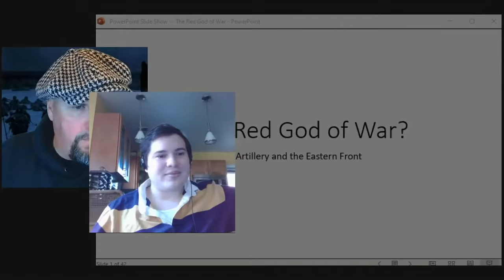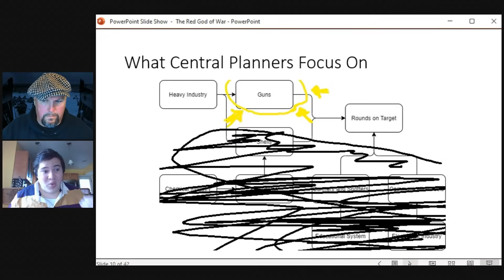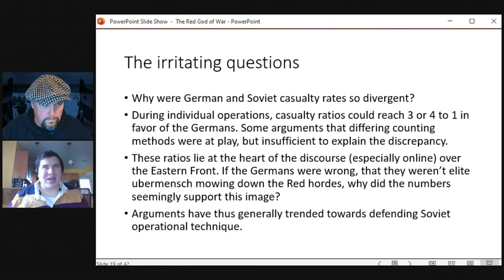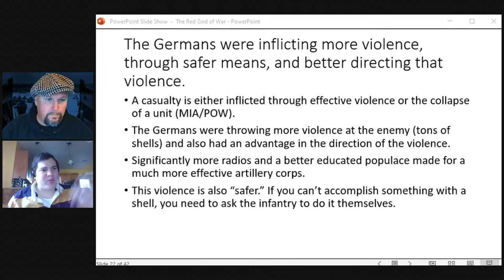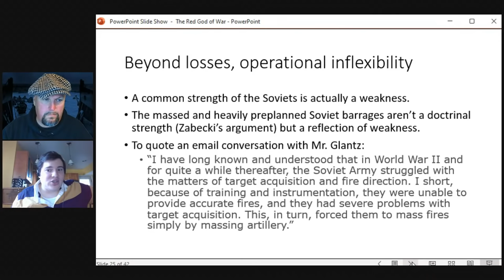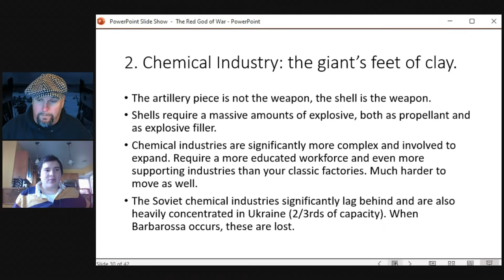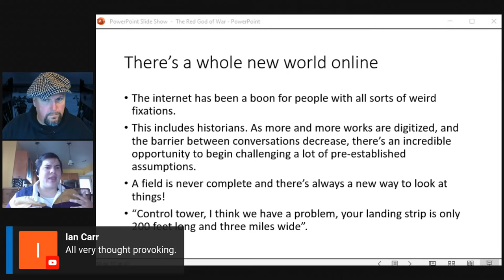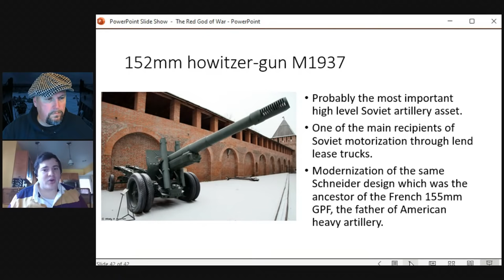The Red God of War? Soviet Artillery in WWII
Part of Eastern Front Week on WW2TV
More Red Army and Soviet content on WW2TV

Sasho Todorov is by day an attorney and by night some guy who just happens to be good with excel.

In this show we will be looking at Soviet Artillery in WWII. Not specifically a look at the types of cannon and field gun used - although they will be discussed. More a data driven look at exactly what percentages of hits/kills were caused by artillery fire on the Eastern Front.